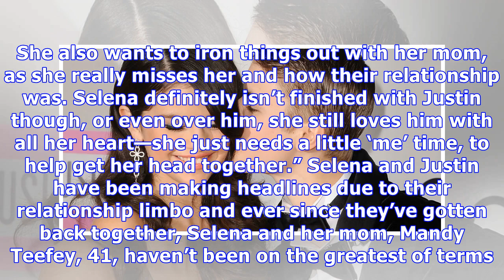Selena Gomez Still Loves Justin Bieber ‘With All Her Heart’–Just Needs A Little ‘Me’ Time